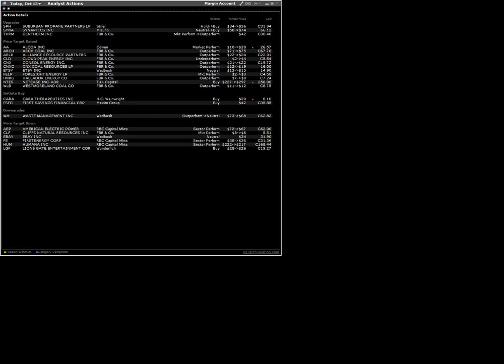161013 analyst actions